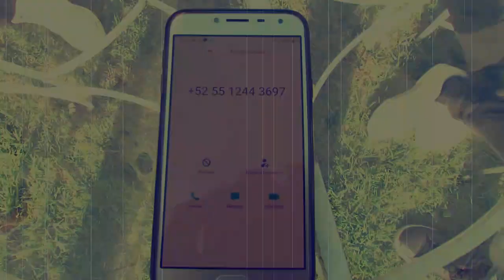MI EX GRUPO CARAMELO VIDEO OFICIAL